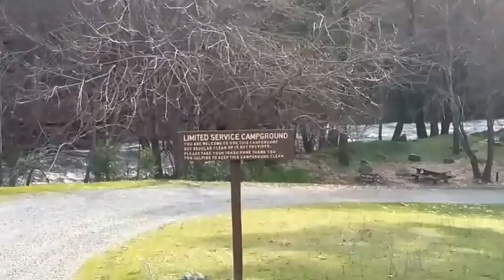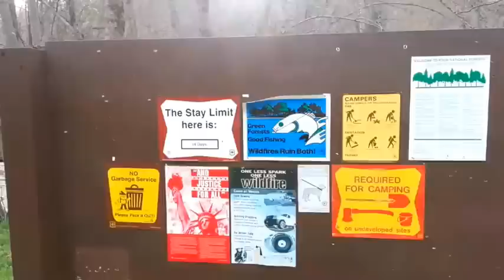Beaver Creek Campground Kalamath National Forest CA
I drive up the Beaver Creek Rd off of Highway 96 and find a great camp spot for the night. Free 14 day camping
Beaver Creek Campground